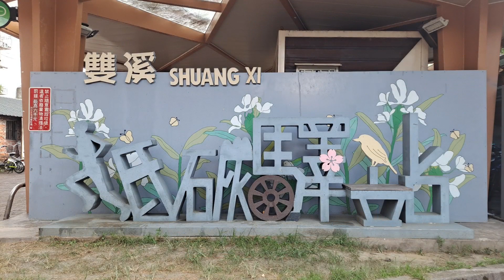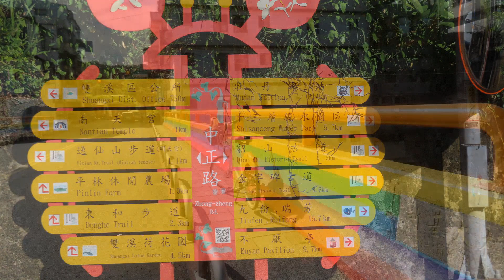20230715騎趣雙溪看荷花